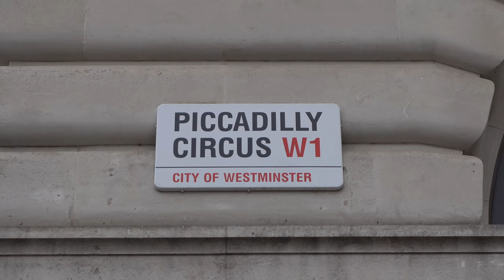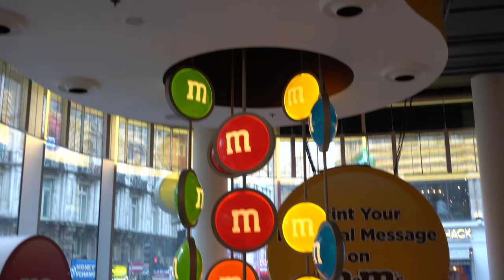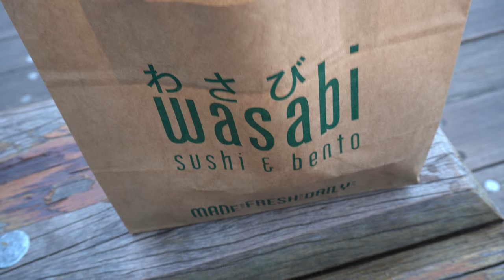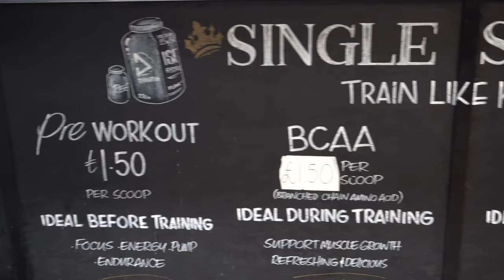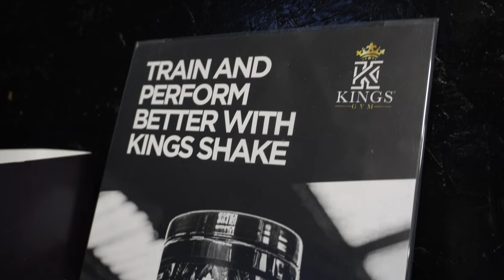GYM TOUR LONDON 🇬🇧 KINGS GYM | TRAVEL VLOG [FEB22]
Hello everyone and welcome back to the channel; this is the sixth video of the GYM TOUR series .

Today I decided to take you with me to London to discover and try Kings Gym.

I've been at Kings Gym Mitcham , one of the 3 gyms of the group, and the atmosphere was amazing.
Great machine, pumping music (amazing), great staff and heavenly shop.
I do not know if the other 2 Kings Gym are like this, but if these are the standards, I cannot recommend them to you.

Music has been produced by Simon SNL , if you need beat or instrumentals you can find it on ...